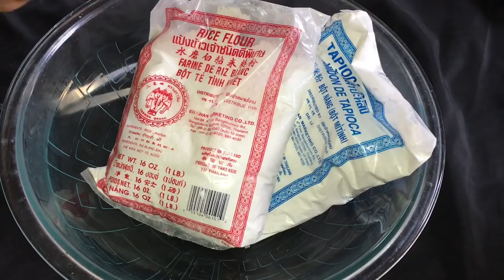How To Make short Noodles ອາຫານລາວ Home Made By Kaysone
In the for short noodles
3 cups of Rice flour
1 1/2 cup of tapioca Starch “
1/2 teaspoon of salt
1 teaspoon of vegetable oil
4 cups of hot water